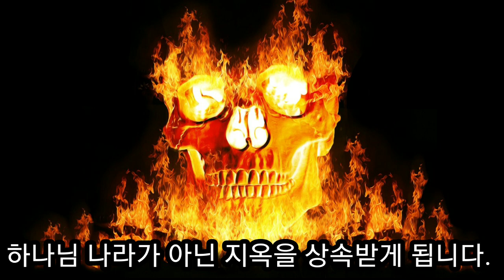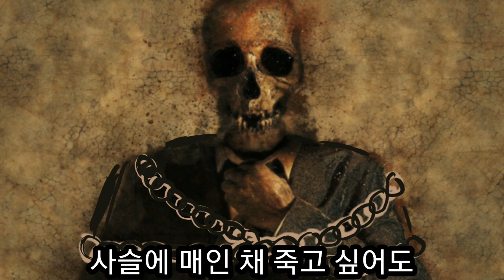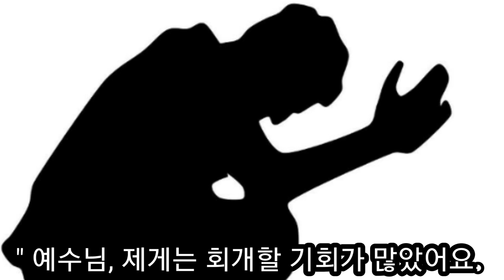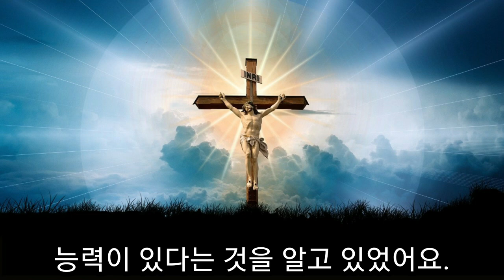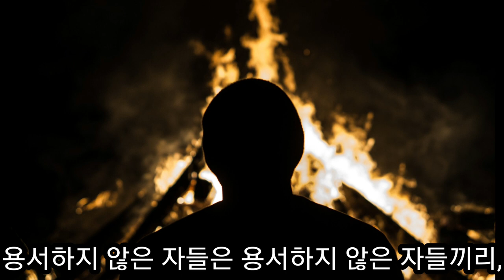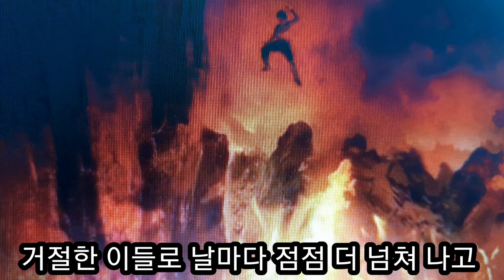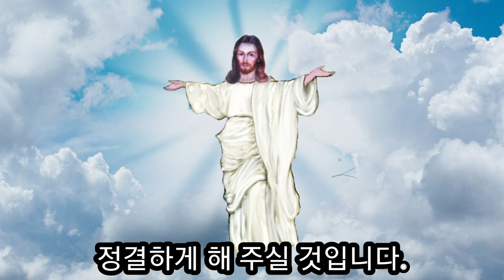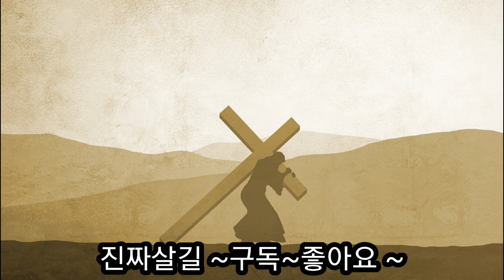지옥에 떨어진 죽은 자들과 대화하시는 예수님 (메리 캐서린 백스터 지옥 간증)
육신의 죄악을 범한 사람들로 넘쳐난 지옥은 회개하지 않고 육체의 일을 행하는 자들이 지옥을 상속 받게된다.
이 땅에서 사슬에 매인채 죽은 자는 지옥에서도 사슬에 매어 있었다.
말로 표현할 수 없을 정도로 더러운 일들을 행하는 자들이 가는 지옥은 땅 속에 있었다.
명품옷을 파는 여인은 사람들에게 주술과 주문을 걸어서 옷을 팔았는데 그 마법에 자기가 걸려들고 말았다.
뱀이 그녀의 눈에서 기어나오더니 곳곳에 뚫고 다녔다.
사탄은 자기를 섬기면 다음 생에서 나라를 줄 것처럼 사람들을 속이지만 아무것도 받을 수 없고 고통만 받는다.